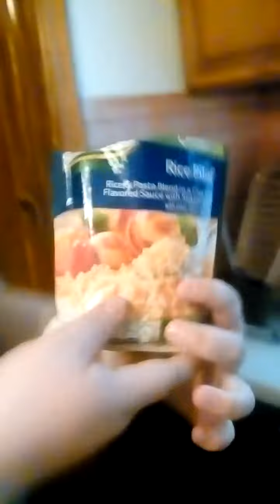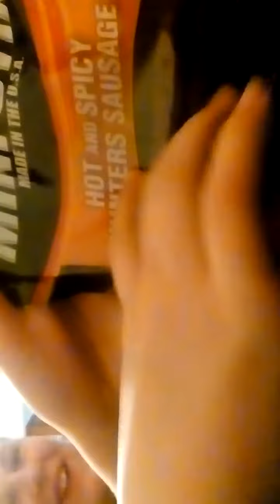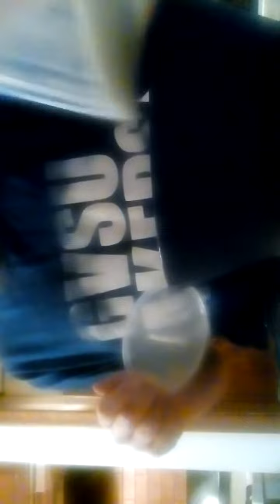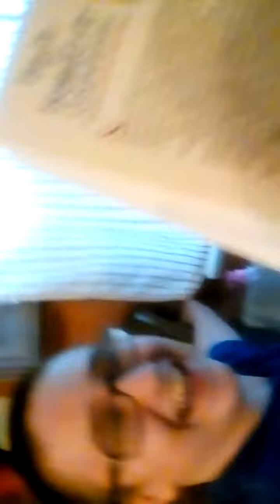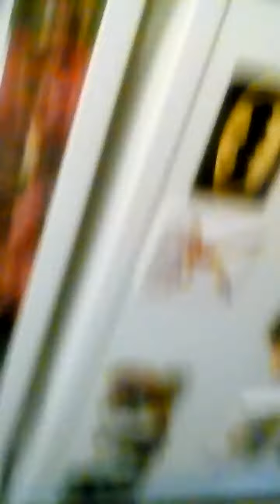FOOD COMBO 2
Its fucking back, niBBas